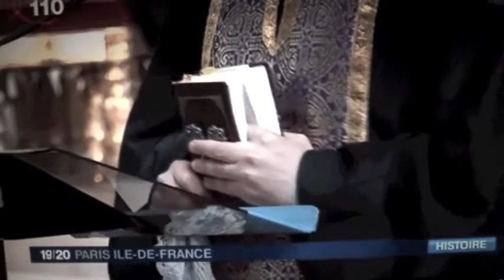Cérémonie en hommage aux chrétiens victimes du génocide de 1915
Cérémonie oecuménique  en la Basilique de Saint-Denis à la mémoire des chrétiens d'Orient, victimes du génocide de la période allant de 1915 à 1923 en Turquie ottomane. Organisée par l'Institut Arménien de France et l'Association Nationale des Anciens Combattants et Résistants Arméniens, elle a été également l'occasion de rendre hommage au dernier roi d'Arménie Léon V, dont le gisant repose auprès des rois de France. 7 avril 2013.